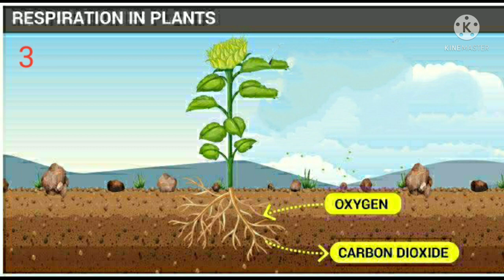Thlai enkawl dan - Hnim ro hmanga thlai bul khuh, dry organic mulching.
Leilungah thlai kan ching a nih chhung chuan, leilung enkawl ṭhat kha a pawimawh hmasa ber reng dawn a.

Thlai ṭiah ṭhat chungchangah te, ṭhan ṭhat chungchangah te, zuva laka himna leh rahchhuah chungchangah pawh leilung enkawl ṭhat hmasak hi a BULṬHUT a ni.

Lei hrisel, tlo leh daihrei, thlaiin an ngeih tak nei tur chuan a man pêk a ngai e.